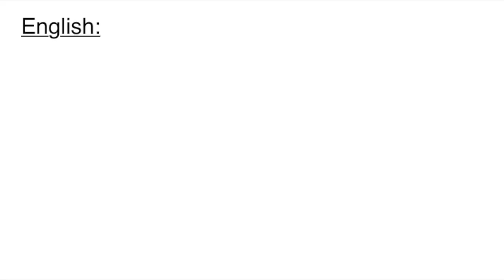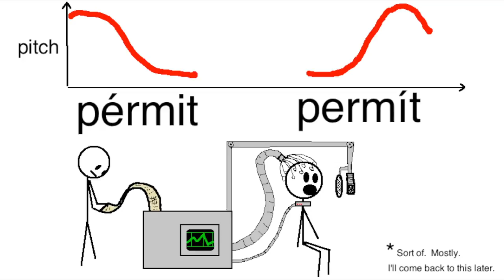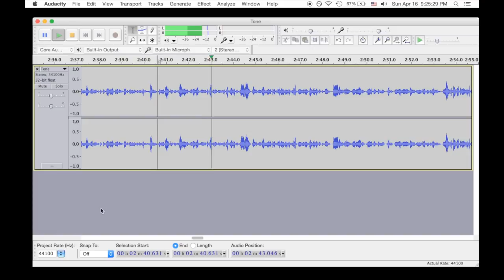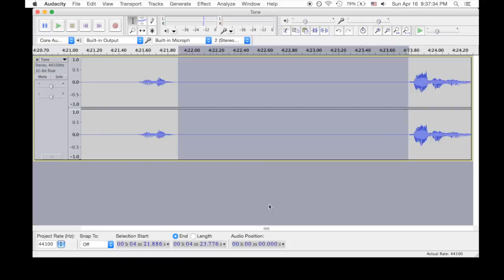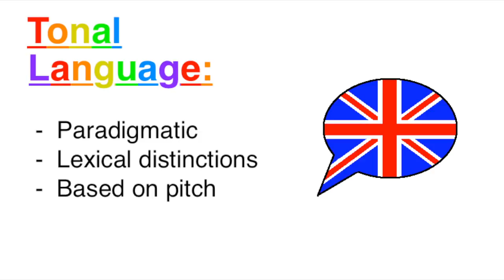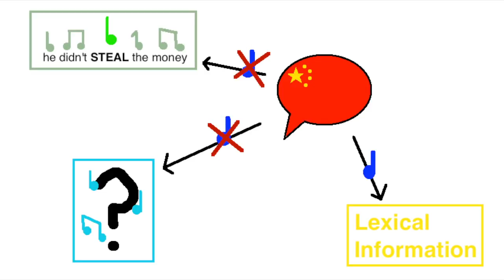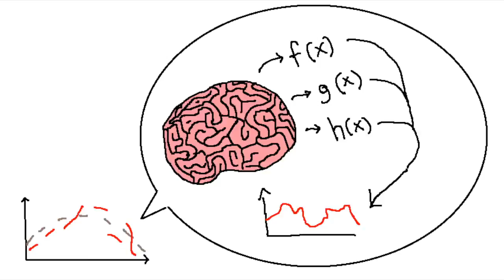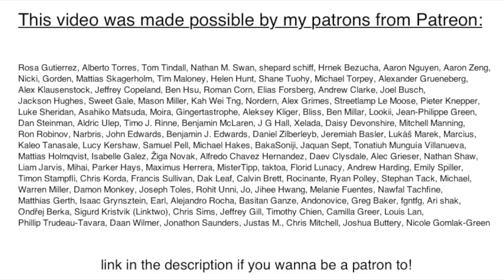Is English a Tonal Language?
"Tone" doesn't make any sense when you think about it.

NOTE 1:  Sometimes people will talk about "secondary stress" or "secondary accent" or something like that.  This is a thing, but what I'm talking about here is "primary accent," which is the most stressed syllable in the word.  I know it might sound redundant to say that there's only ever one syllable with primary accent, but let me put it this way: there are never two syllables in a word that are tied for being most stressed.  This way of thinking about stress/accent is different from the way I learned about it at first, and I think what's going on is that the way linguists talk about it is different from the way it's treated in English poetry, which is what people are taught in English classes.